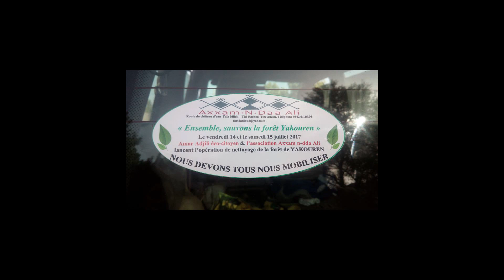Kabylie, forêt de Yakouren, nettoyage, volontariat, Axxam n Dda Ali